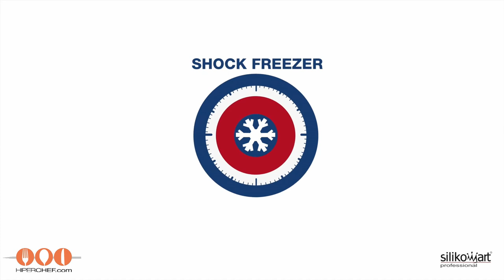Nuevo molde kit Trinity de Silikomart professional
Novedad julio-17

Kit Trinity de Silikomart Professional.

Desarrollado junto con el equipo de USA para la copa del mundo de pastelería 2017. El equipo de Estados Unidos está compuesto por Gilles Renusson,Christophe Feyt, Rabii Saber, William Folz, Victor Dagatan y Roy Pell.

Moldes de uso profesional para pastelería y heladería de la máxima calidad, fabricados en Italia con 100% silicona platino